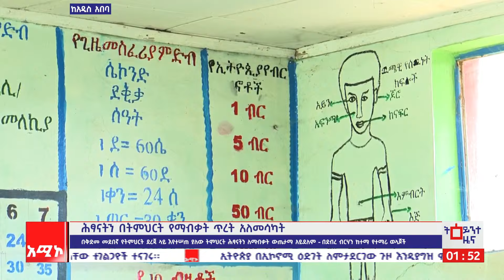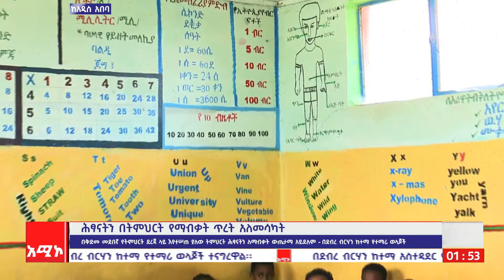ሕፃናትን በትምህርት የማብቃት ጥረት አለመሳካት